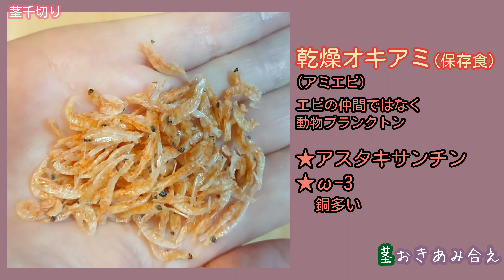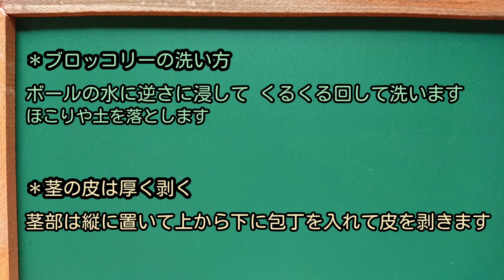◯◯◯で温める！スルフォラファンMAXになります《坑酸化 坑糖化 解毒》免疫のVCを逃さないで食べよう！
坑酸化 坑糖化 解毒のスルフォラファンを即効くまなくとるには細胞を壊して酵素のミロシナーゼに働いてもうことが必須です。
切ってよく噛んで食べましょう。

おから合えのところ ［訂正］ ミロシナーゼ→スルフォラファン  大変失礼しました。